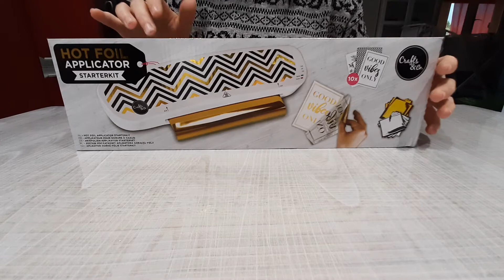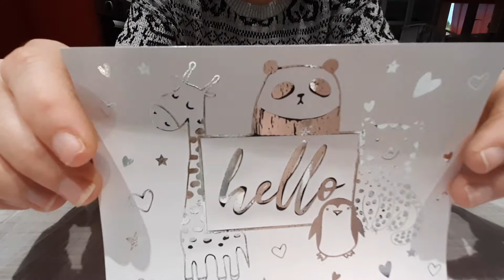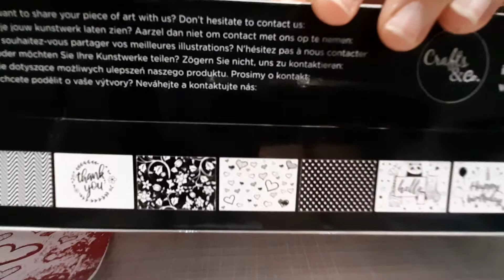AVIS MACHINE POUR APPLIQUER LE FOIL ACTION